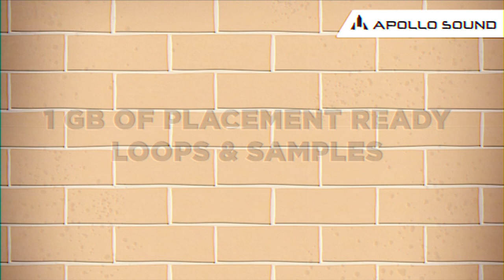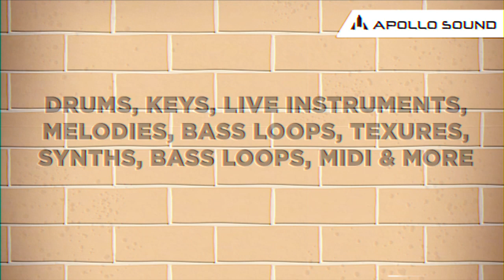Upbeat LoFi Hip-Hop ★ Cheerful Tunes & Optimistic LoFi Samples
Who says LoFi is only sad or sedative music?! LoFi also can be uplifting, motivating, invigorating. Just like a cup of good coffee in the morning! Or like our fresh sample pack called Upbeat LoFi Hip-Hop. Get 600+ lofi samples & loops charged with optimism and good mood. It will be your indispensable sound source for upbeat lofi beats production.

0:00 Demo 1
0:39 Demo 2
1:06 Demo 3
1:28 Demo 4
1:52 Demo 5
2:14 Demo 6
2:37 Demo 7
3:02 Demo 8
3:27 Demo 9
3:54 Demo 10